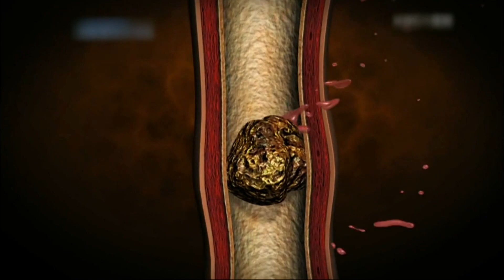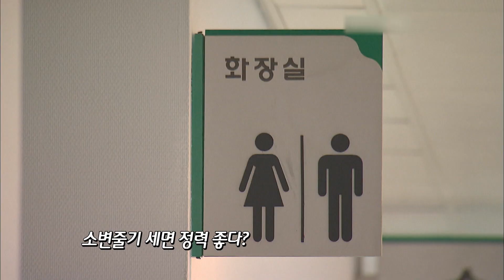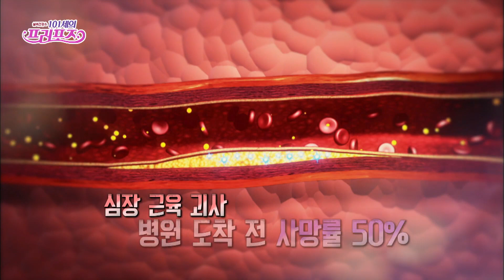건강한 하루를 위한 조건 '소변' X 겨울철 불청객 '심근경색' [대케건강] / KBS 방송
▶ 알약톡톡 - 건강한 하루를 위한 조건 '소변'

비뇨기과 김세웅 교수가 알려주는 참을 수 없는 생리현상 배뇨에  대해서 알아봅니다~

삶의 질을 높이는데 다들 관심 많으시죠?

가장 중요하고 가장 기본이 되는 배뇨부터 챙겨보시는 건 어떨까요?

▶ 101세의 프러포즈 - 겨울철 불청객 '심근경색'

순환기내과 박창규 교수와 이수찬 전문의가 알려주는 ‘심근경색’
진단과 치료법을 알아보자

겨울에 발병률이 높아 ‘겨울철의 불청객’으로 꼽히는 ‘심근경색’의 합병증과 치료 방법 등에 대해 알아보고, 심장 건강을 위해 지켜야 할 점 등을 점검해본다.